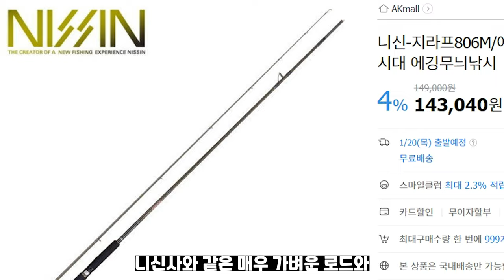에깅#4 에깅릴의 구입요령방법